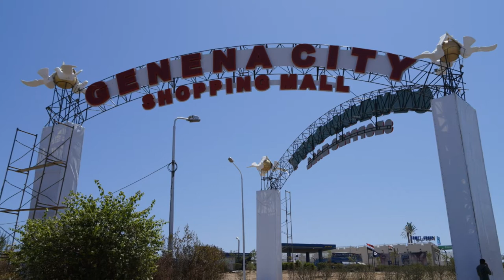Sharm El Sheikh, Egypt